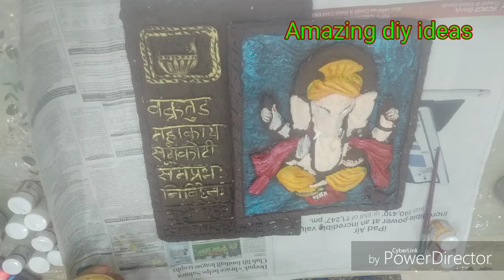Ganesha mural art/ Home decor / Best out of waste /clay mural by amazing diy ideas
Hey everyone,

        I am here again with clay mural art for beginners, simple and upcycling Project.you can make it easily at home.simple and beautiful home decor idea.
In this video we will see how to make Ganesha mural painting in very easy step.It's very easy and simple to make, You can use in it waste cardboard best to decorate living room Or bedroom. I hope you like it.

  Material required--
Cardboard
Mold it/air dry clay
Acrylic colour
Fevicol
Copper, silver dust